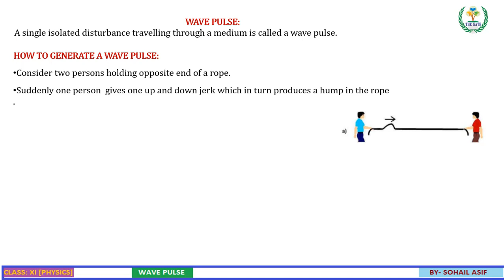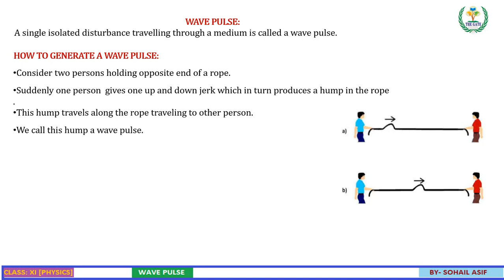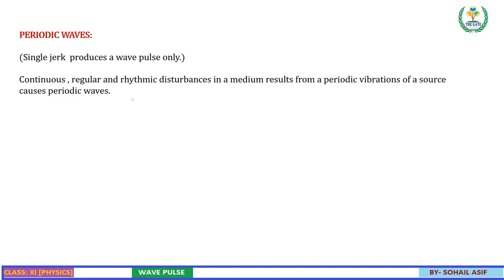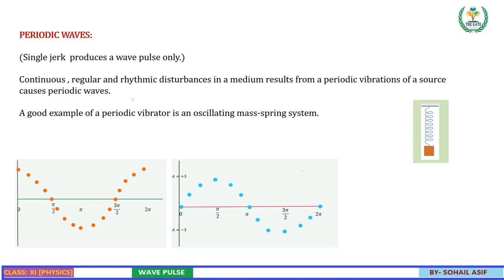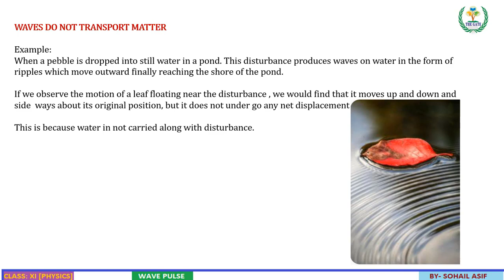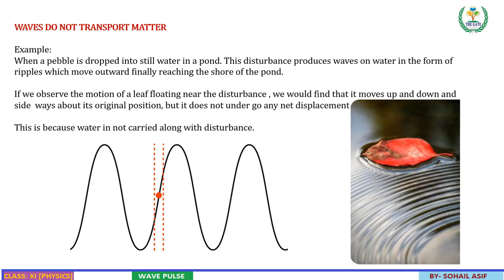WAVE PULSE AND PERIODIC _ PHYSICS _ CLASS XI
Welcome to The Paki Academy.